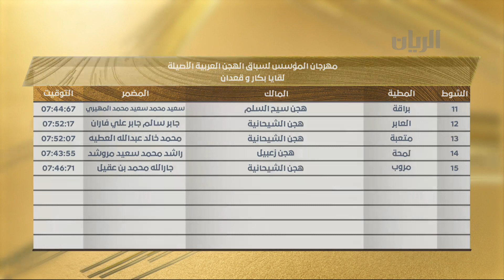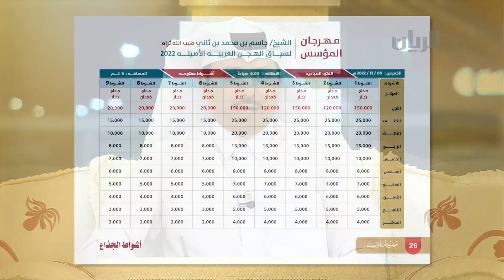برنامج الريس-مهرجان المؤسس الشيخ جاسم بن محمد بن ثاني لسباق الهجن العربية الأصيلة 07-12-2022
مزاد أم الزبار الخيري الثالث عشر

زيارة إلى عزبة خليفة خليفة العطية

زيارة إلى عزبة سالم سعيد منانة الكتبي

المحللون والضيوف الثابتون:
حمد علي جرحب
فهد بن حباب الهاجري
مبارك حمد الشهواني
مشاري اليامي
راشد حارب السعدي
سهيل غراب الكتبي
حامد ناصر النعيمي
غانم الهاجري

الحلقة تقديم سعد العتيبي